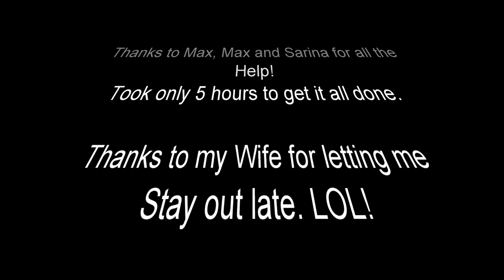How to install SoloWerk Coils on a 2017 Golf Alltrack DIY EP14 S4